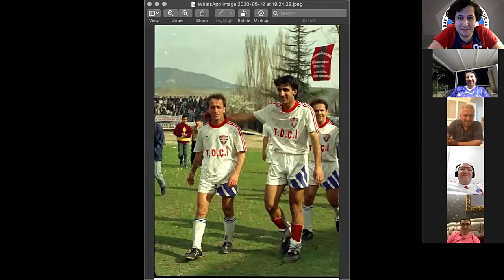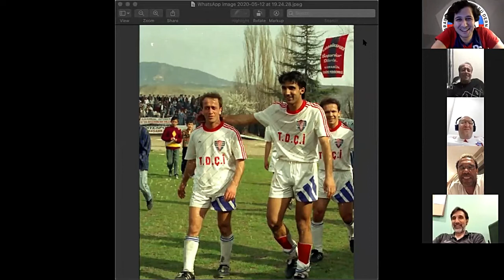KırmızıMavi video-konferans #3 | 92/93 ve 93/94 Sezonları Efsaneleri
15 Mayıs 2020 Cuma günü Karabüksporumuzda 92/93 ve 93/94 Sezonlarında futbol oynamış değerli büyüklerimizi konuk ettik. Kendilerinden o dönemi ve arkadaşlıklarını dinledik.